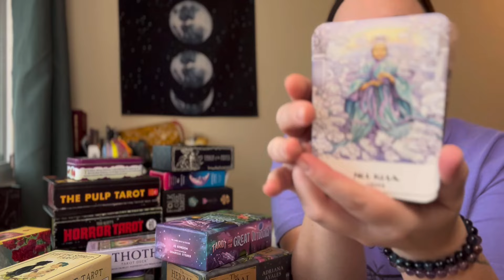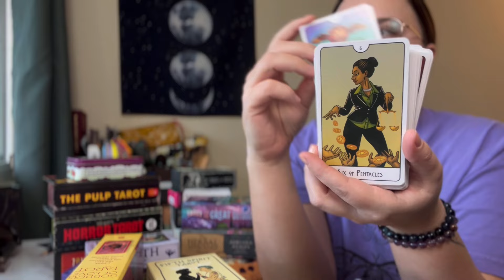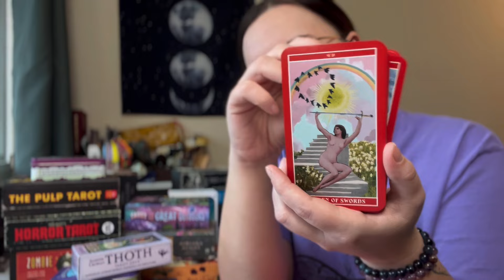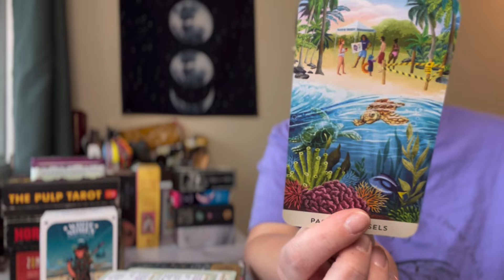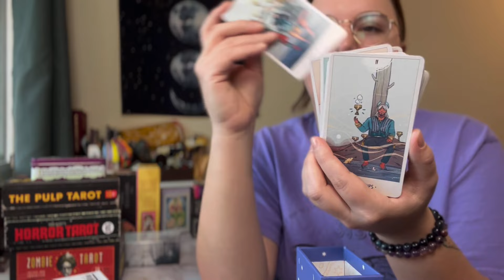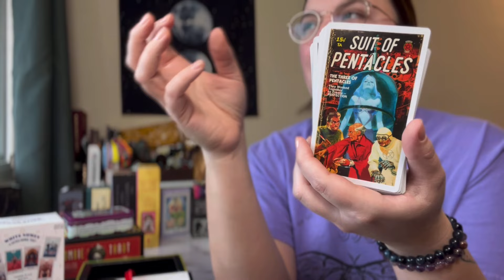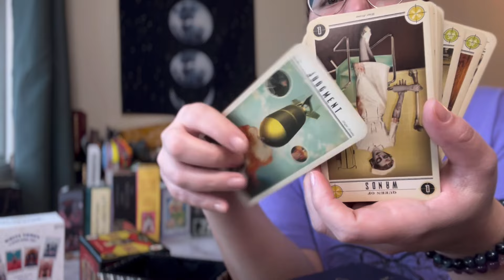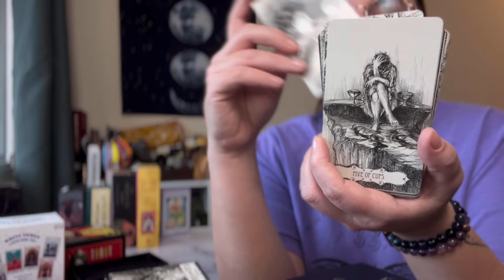Deck Collection: Mass Market Decks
All my Mass Market Tarot & Oracle Decks in one video.

If you’re new Hi 👋 I’m Casandra & A Riffle In Time is my tarot shop where I specialize in Indie Decks! I love to do videos about all things tarot & tarot adjacent!

If you’re back again, thank you for being so amazing 😊 your support means the world.